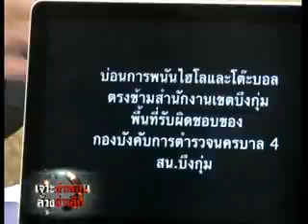คืบหน้าพลุระเบิด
ความคืบหน้าเหตุการณ์พลุระเบิด วันตรุษจีนเมืองสุพรรณ ... (ติดตามรายละเอียดทั้งหมดในเทปเจาะข่าวร้อน ประจำวันที่ 25 มกราคม 2555)